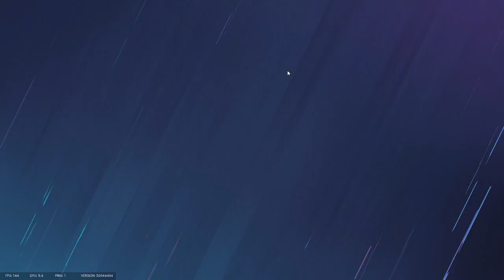Villa: Dining/Kitchen Defense V2: Alibi